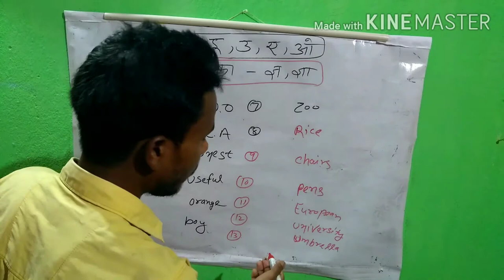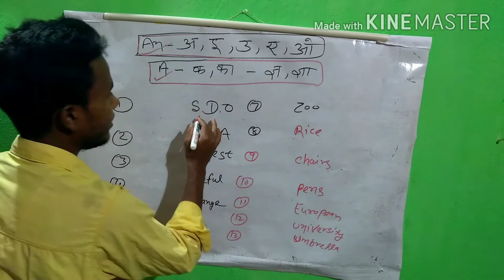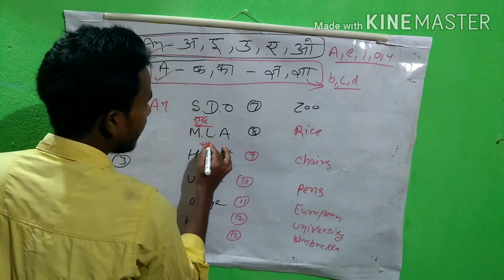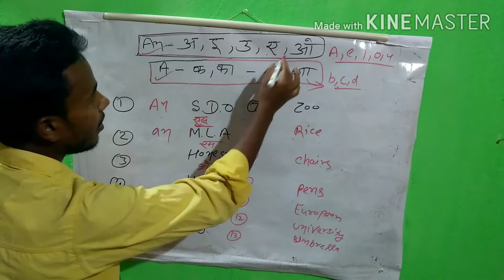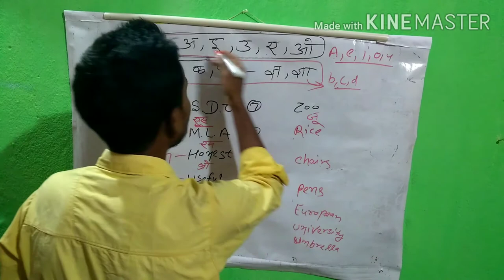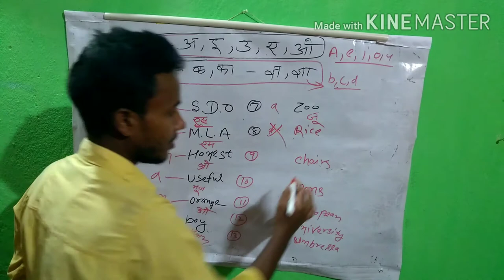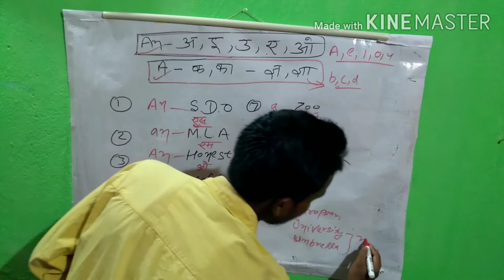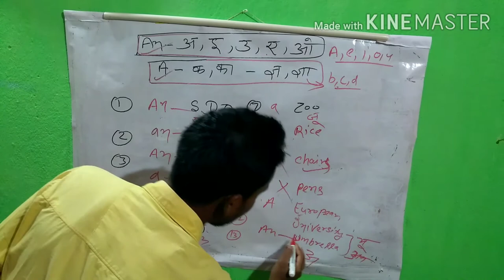Practice of A/AN with Examples | How to use a /an in word || Nk special gyan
100% genuine original video hota hai